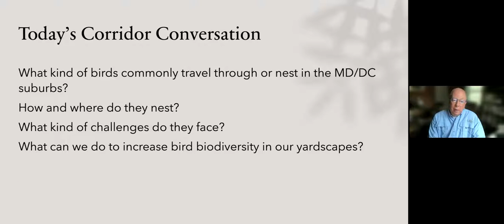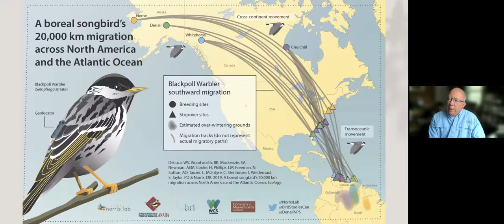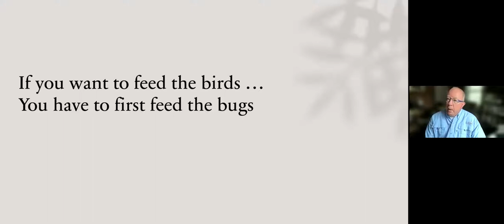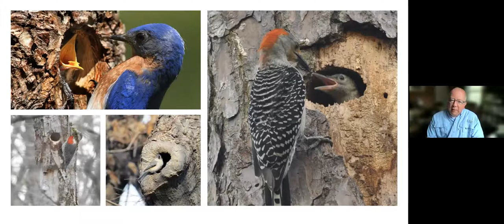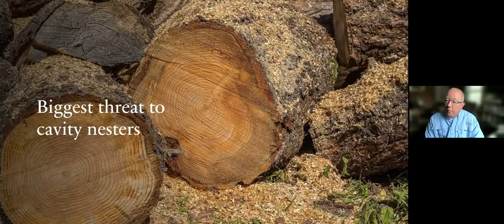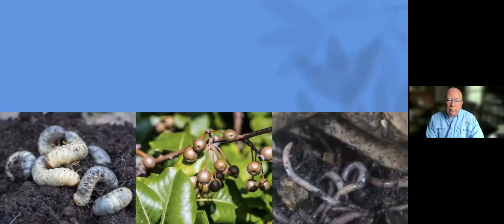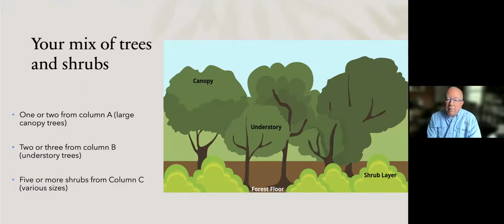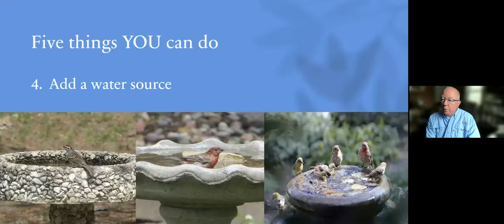The Great Caterpillar Factory & Our Backyard Birds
It’s May and the great caterpillar factories of eastern North America are in full production. You’ll hear their engines humming as they munch away in woodlots or mature trees. For songbirds, this is a sign the bounty that fuels the mating, nest-building and parenting is going on right now in our backyards. Join science writer and College Park resident Rick Borchelt for a look at some of the common birds that depend on these caterpillar factories in suburban landscapes. (Recorded May 22, 2021)

Part of the Corridor Conversations Series hosted by Hyattsville Aging in Place, Helping Hands University Park, Neighbors Helping Neighbors-College Park, and Explorations on Aging College Park.